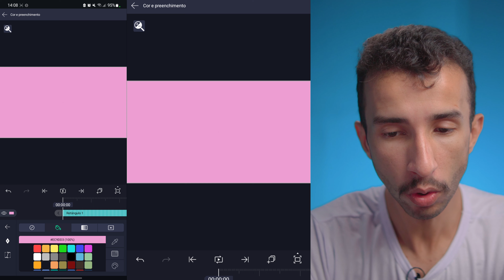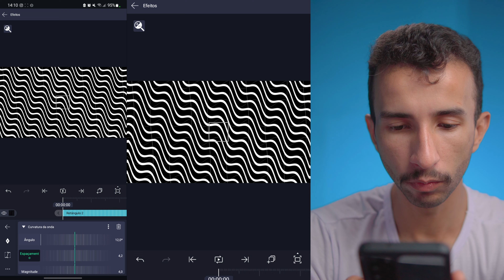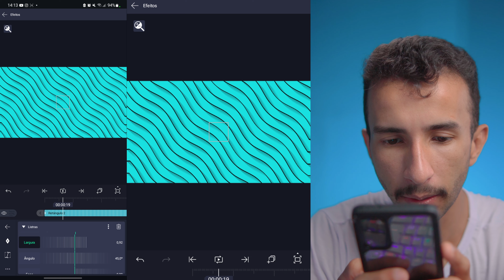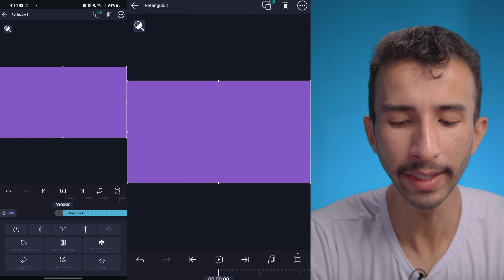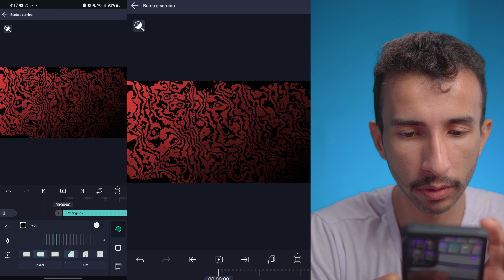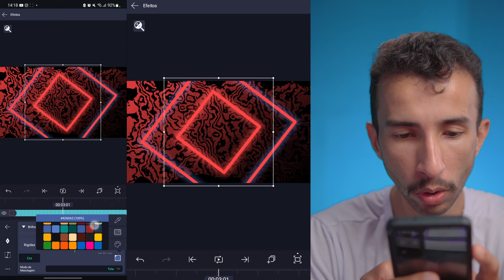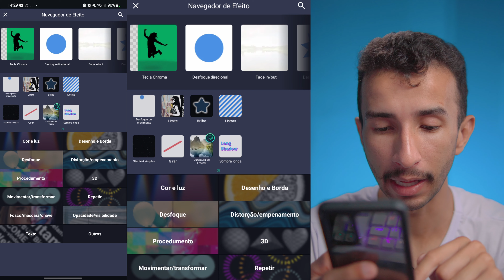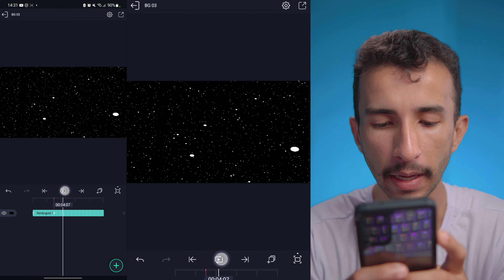TUTORIAL | COMO FAZER BACKGROUNDS ANIMADOS -Alight Motion PT.4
Nesta Aula iremos para a parte 4 dos tutoriais de fundos animados usando o alight motion da uma conferida no primeira aula.